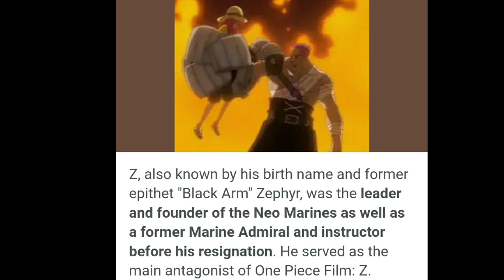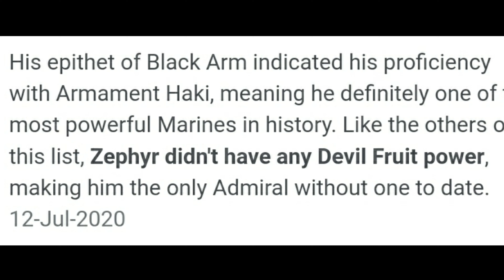ZEPHYR - NEXT 3.5 ANNI BOUNTY FEST COMING from FILM Z...?(Green Defender??) |『ONE PIECE BOUNTY RUSH』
OPBR next banner leaks in One Piece Bounty Rush (OPBR)

Next Movie Character is from One Piece Film...?
Who it is...??(watch the video to know that)

This will be the last movie character as 3.5 Year anniversary Campaign 3 before One Piece Film Red Characters comes!

Important Announcement: If we Reach 10K Subscribers Before 3.5 Anniversary we will do Shanks Cosplay! ❤️💫